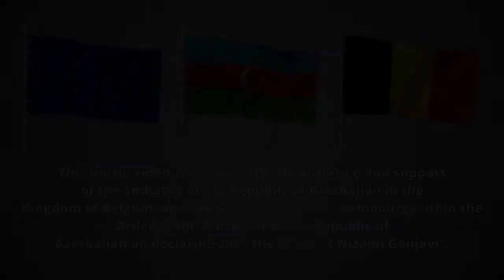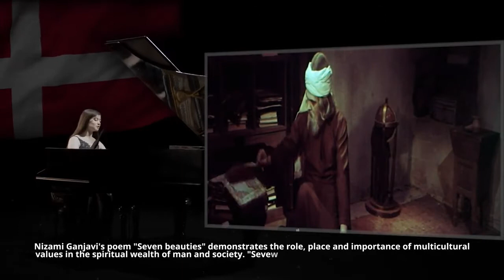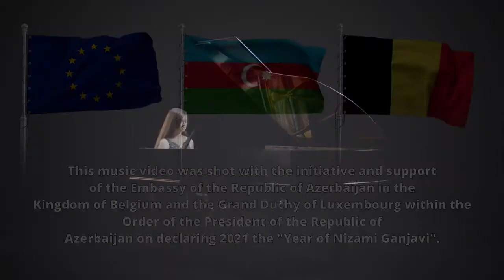Qara Qarayev, 7 Gozel baletinden Vals